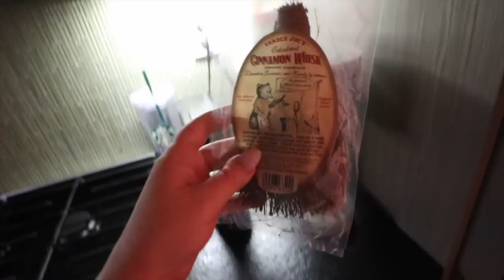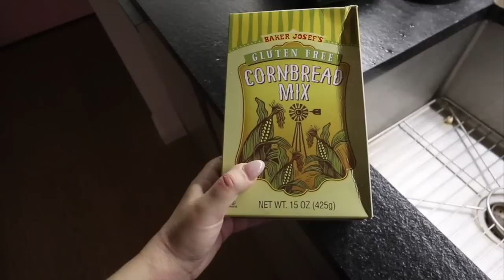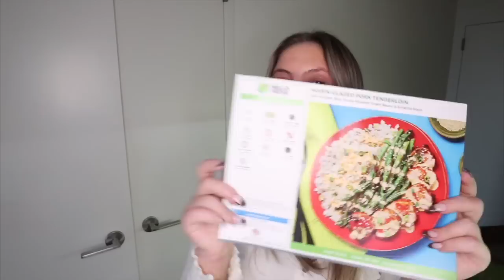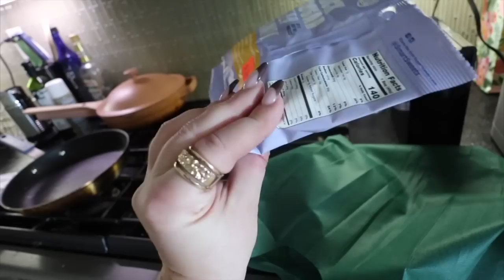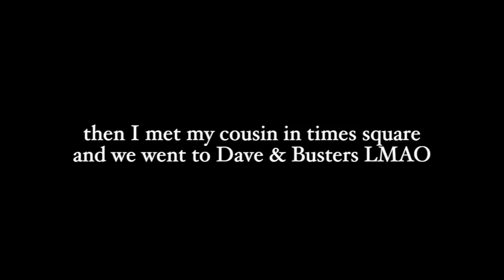getting back on track after a trip: skincare, cooking at home, relaxing saturday & trying Katsuya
Kristee